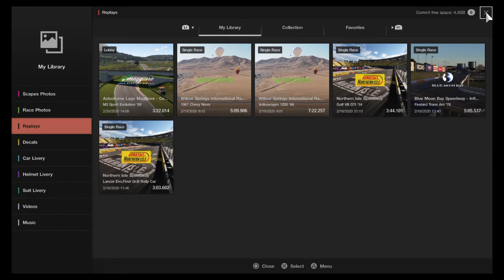Stop the Bomb VS usafmatthew race !